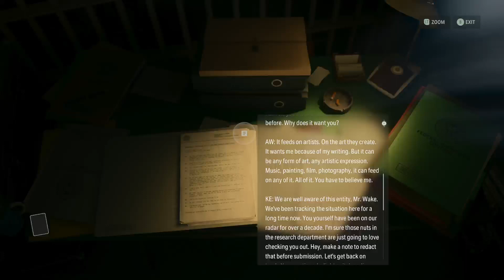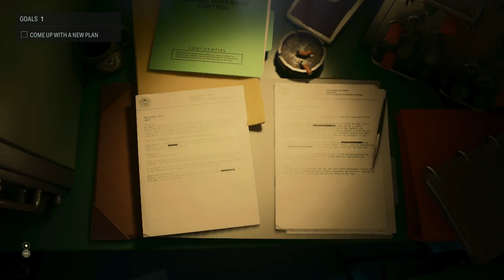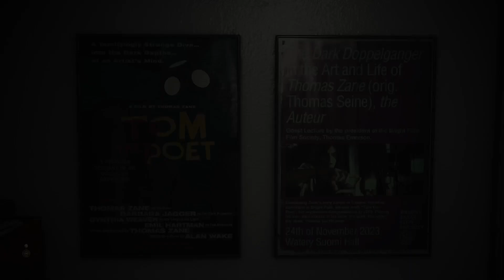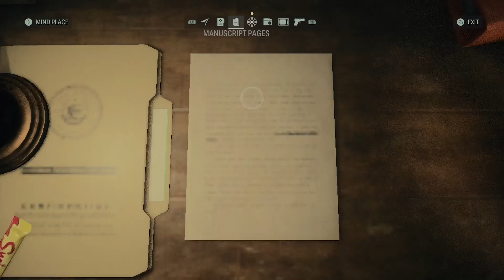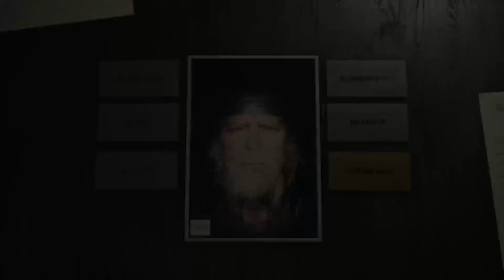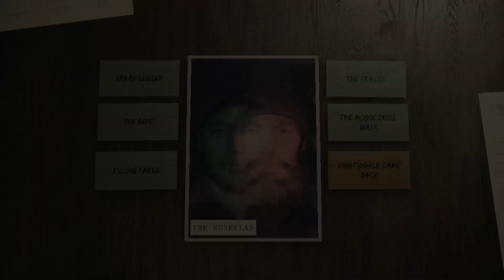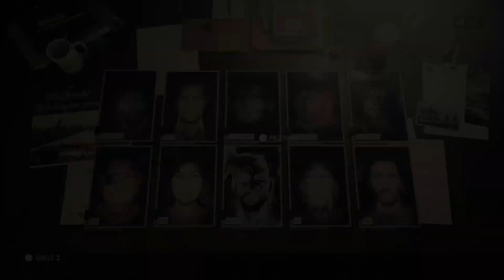Alan Wake 2 - Chapter 10: (Saga Anderson)